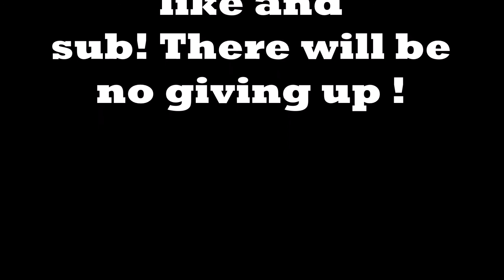Sica Adventures Ep 5 / tring to get in the hole!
SicaFpv, join me in my learning to get to the top ! LOL , follow me and watch as I try to improve my skills in fpv ! Comments are welcomed :)